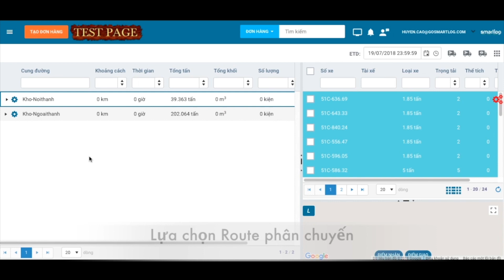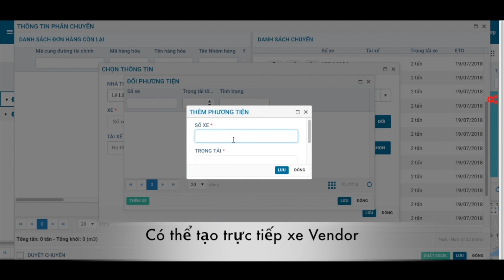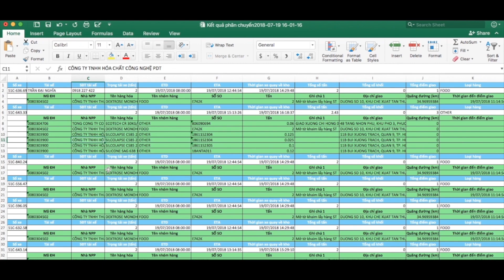Smartlog | Hướng dẫn điều phối tự động STM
Sản Phẩm thuộc bản quyền của Công ty cổ phần giải pháp chuỗi cung ứng Smartlog
TP. Hồ Chí Minh: 207 đường Nguyễn Văn Thương, phường 25, quận Bình Thạnh, TPHCM, Việt Nam
TP. Hà Nội: Số 75/64 đường Kim Giang, P. Kim Giang, Q. Thanh Xuân, TP. Hà Nội